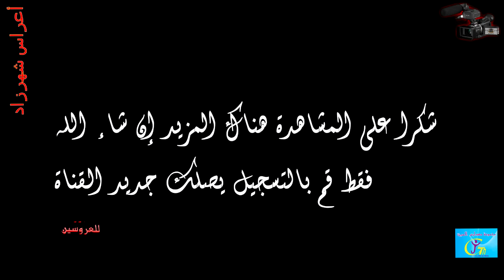أحلى و أجمل العرائس على الإطلاق في حفل نهاية السنة الدراسية بمجموعة مدارس الميزة 2017# 20